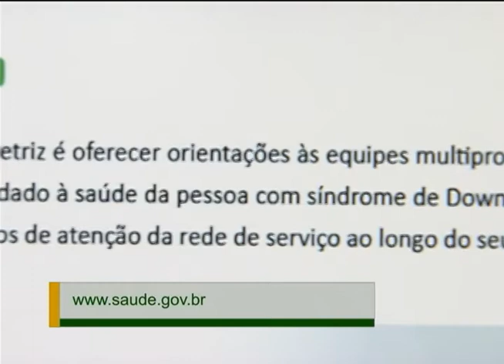Cartilha do Ministério da Saúde orienta profissionais de saúde sobre Síndrome de Down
NBR NOTÍCIAS - 08.10.12: O Ministério da Saúde lançou uma cartilha para orientar profissionais de saúde sobre o atendimento a pessoas com Síndrome de Down. A publicação tem o objetivo de garantir um atendimento humanizado e qualificado no Sistema Único de Sáude (SUS) aos pacientes e seus familiares. Atualmente, 300 mil pessoas têm Síndrome de Down no Brasil.